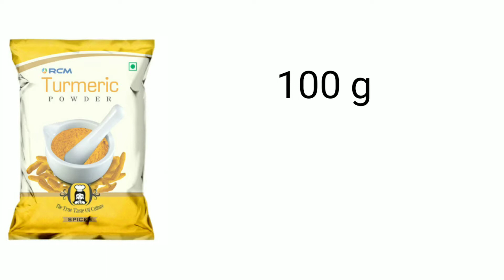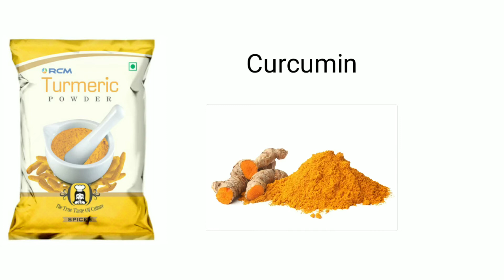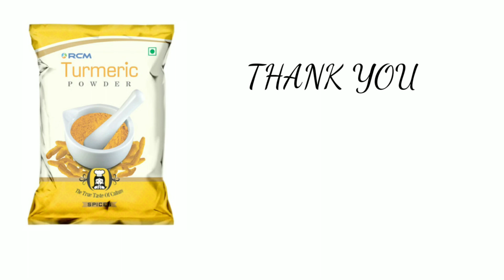Benefits of RCM haldi powder/Rcm turmeric powder information.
Benefits of RCM haldi powder.

My Name is Debasish Kabiraj .I am a Networker last 6 Years.
Here You will get all types of Network Marketing and RCM Business Knowledge.
Future of direct selling channel
Rcm Business
Debasish kabiraj
Rcm income
Rcm products
Rcm
Rcm products
Health guard
Gamma oryznoal
Nutrichage products
Rcm face wash
Shinol Hair Oils
Rcm business tips
Direct selling tips
Rcm plan
Vyomini moringa product
Rcm official update
Network marketing tips
Rcm haldi
Rcm turmeric powder

WHAT IS DIRECT SELLING. DIRECT SELLING
কী? -